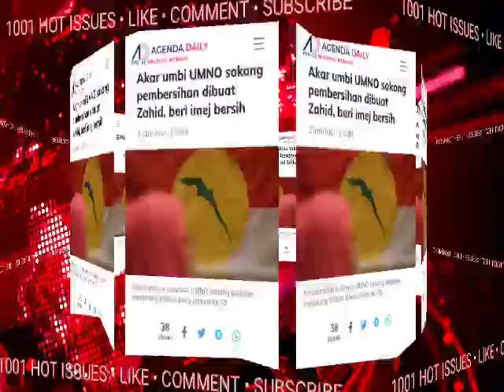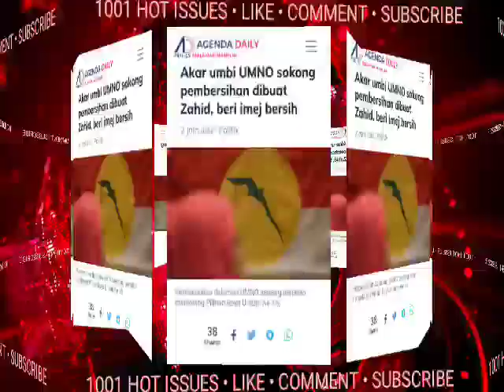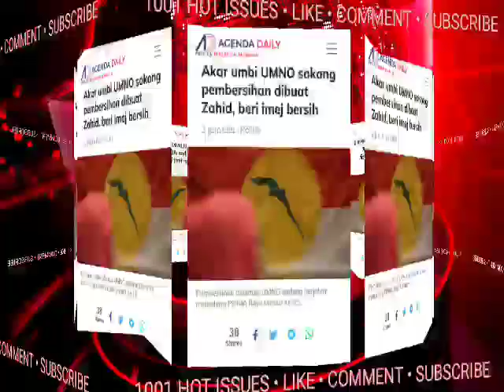TEPAT JANGKAAN SEMUA!! HABISLAH.. ISMAIL BETUL² TAK KENA PAKAI